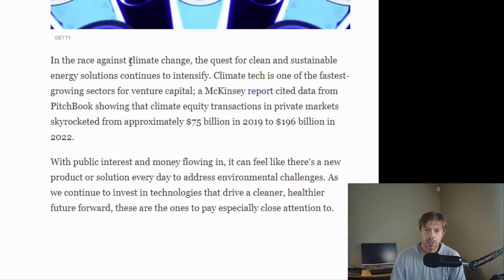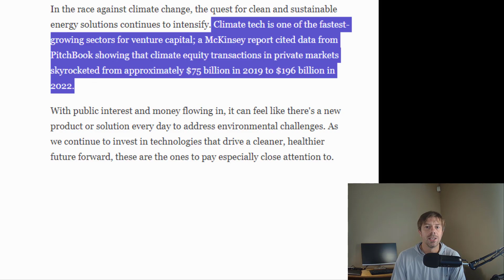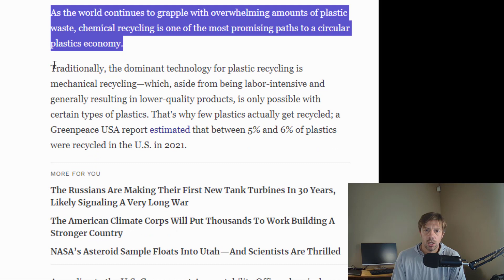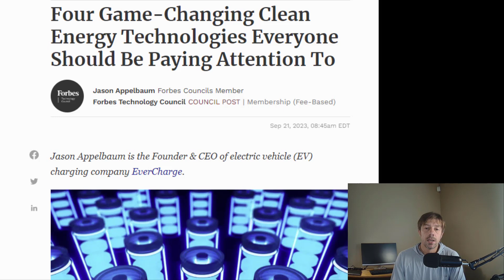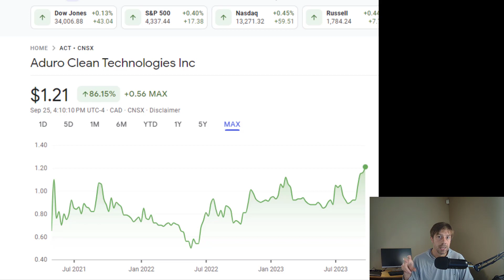Chemical Recycling of Plastic - 4 Game-Changing Technologies Everyone Should Be Paying Attention To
Chemical Recycling of Plastic
Forbes Article

Is chemical recycling of plastics the future? Right now very small portion of plastic gets recycled. Most of it ends up in land fields. Chemical recycling of plastic can be the solution. Chemical recycling of plastic is number 1 of Four Game-Changing Technologies that everyone should be paying attention to.